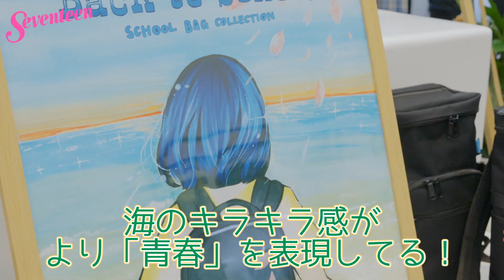【HeM×Seventeen】多機能すぎ‼即完予想‼️ 最強コラボリュック第2弾が完成したよ♡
人気ブランド『HeM（ヘム）』とSTのコラボ企画、第２弾！！
あっという間に売り切れた第１弾のリュックに続いて、今回も自信作が完成！
STモデルの雑賀サクラ＆瀬戸琴楓のこだわりをギュギュっと詰め込んだよ♡
店頭ポスターを描いた平美乃理も登場！

▼買えるのはここだけ！

▼雑誌＆デジタルメディア
『Seventeen（セブンティーン）』